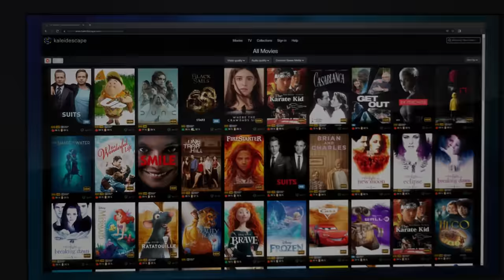Kaleidescape: The Ultimate Movie Platform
| Kaleidescape is the movie server used by Hollywood’s elite. Kaleidescape elevates every component of your media system with lossless audio and reference quality video. Every subtle sound and rumble draws you deeper into the story, while your projector or TV looks pixel-perfect without compression artifacts. Kaleidescape’s metadata automatically controls screen masking, room lighting, and seating to create ambiance. There are thousands of titles available from our movie store, which are downloaded, not streamed, ensuring no buffering or degradation. Kaleidescape delivers the ultimate entertainment experience.

Find a dealer near you to request a demo.

Kaleidescape, Inc.

Address:
Kaleidescape, Inc.
295 N. Bernardo Ave.